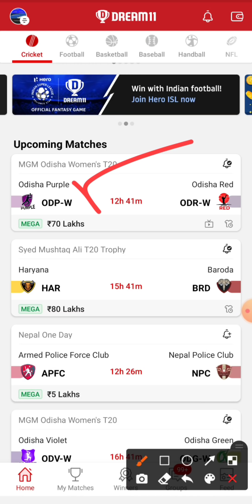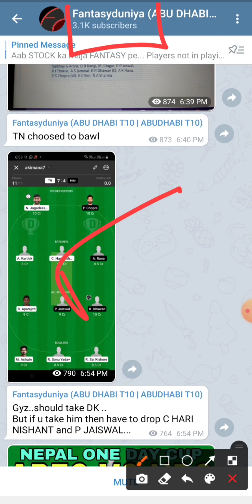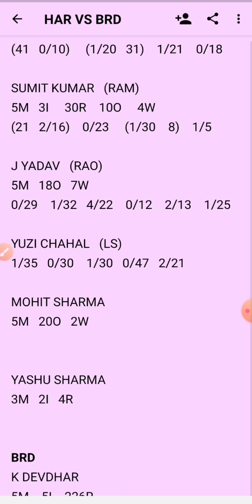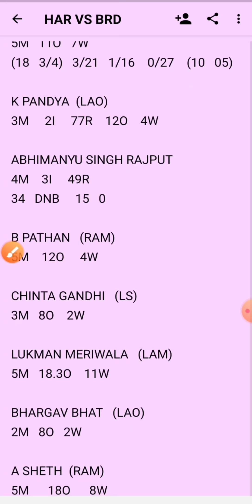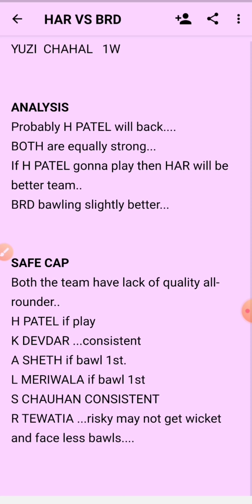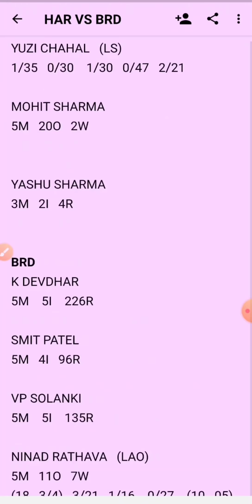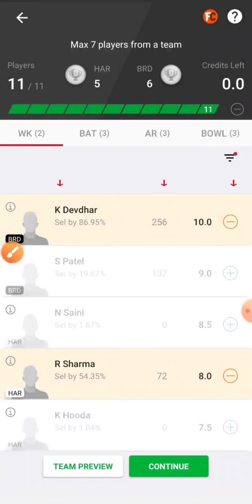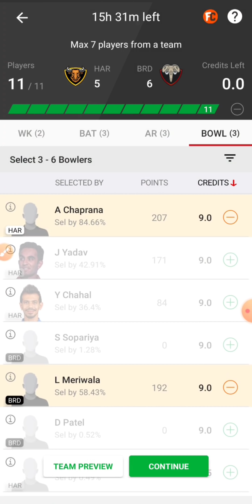HAR VS BRD : SYED MUSHTAQ ALI T20 : DREAM11 TEAM , MATCH ANALYSIS , PREDICTION , HARYANA VS BARODA